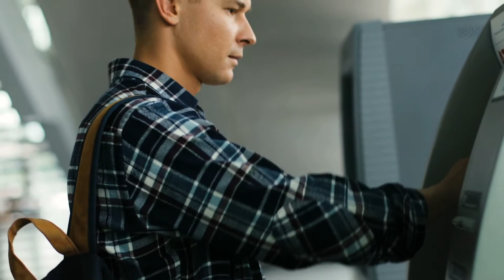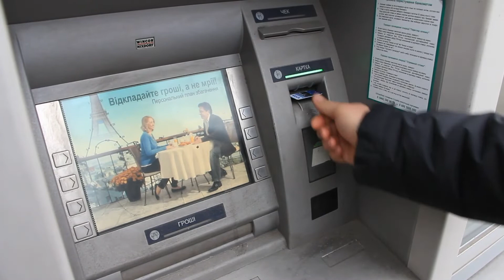Сколько можно внести через банкомат Сбербанка на карту?